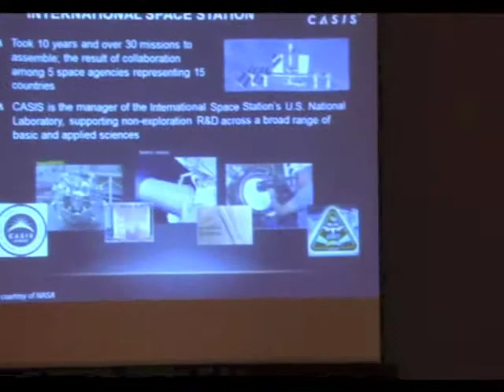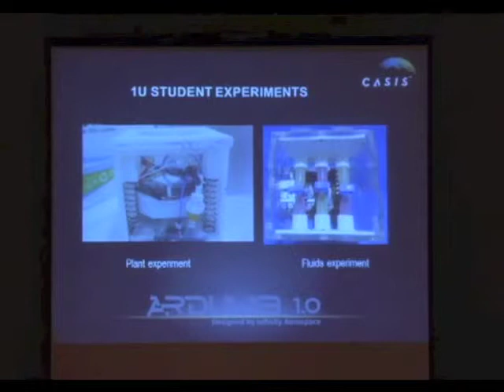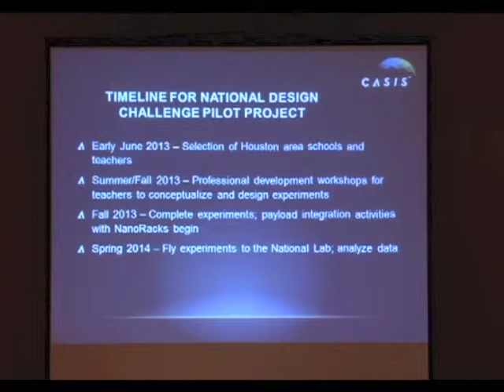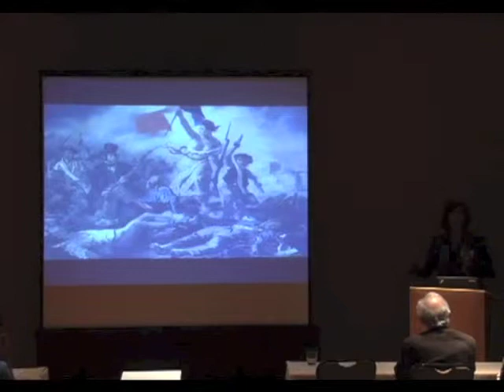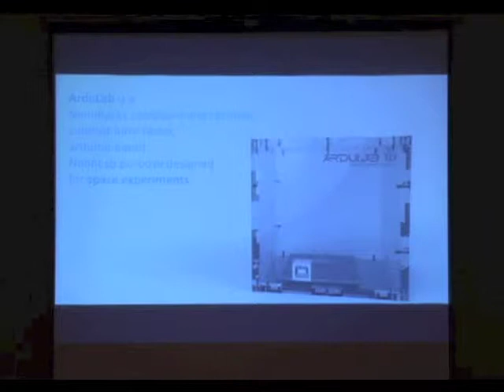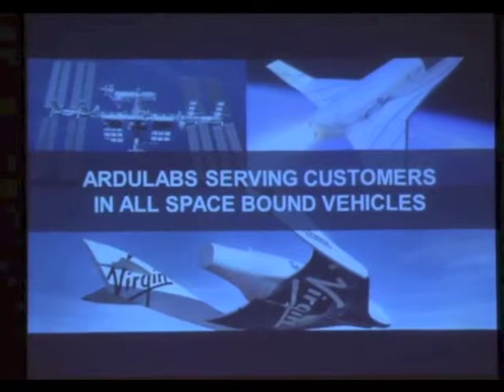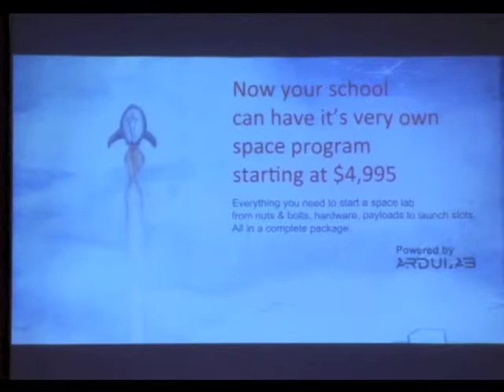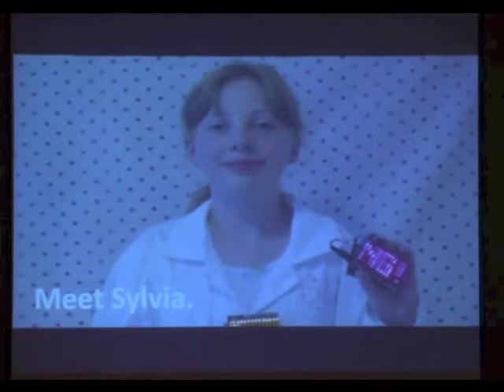ISSRDC 2013: Manu Sharma and Laura Colville, CASIS National Design Challenge STEM Initiative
Parallel Technical Session 2B: Education
Manu Sharma, Infinity Aerospace; Laura Colville, CASIS: "CASIS National Design Challenge STEM Initiative -- Pilot Program"
2013 International Space Station Research and Development Conference
July 16 to 18, 2013
Denver, Colorado